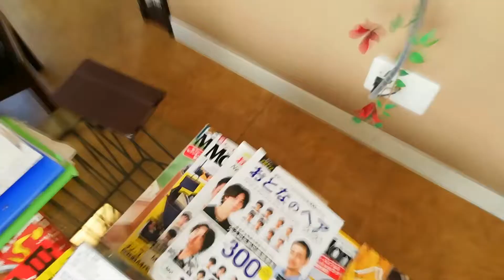【BRAHMAN／今夜 】歌ってみた（セッション）Acoustic Cover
BRAHMAN - 今夜　Acoustic Cover（セッション）

ブラフマンの今夜をアコースティックギターでセッションさせて頂きました🎸

B型「メロコア世代」のPUNK ROCKギター研究所